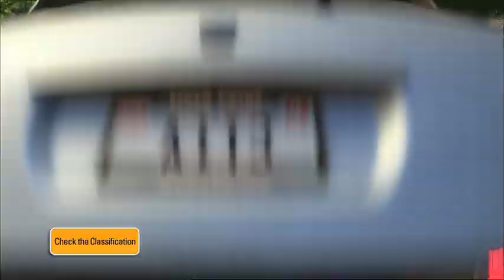TOY STORY 3 trailer - Disney Pixar - On Disney DVD & Blu-Ray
The creators of the beloved Toy Story films re-open the toy box and bring moviegoers back to the delightful world of Woody, Buzz and our favorite gang of toy characters in TOY STORY 3. Woody and Buzz had accepted that their owner Andy would grow up someday, but what happens when that day arrives?

In the third installment, Andy is preparing to depart for college, leaving his loyal toys troubled about their uncertain future. Lee Unkrich (co-director of Toy Story 2 and Finding Nemo) directs this highly anticipated film, and Michael Arndt, the Academy Award®-winning screenwriter of Little Miss Sunshine, brings his unique talents and comedic sensibilities to the proceedings.